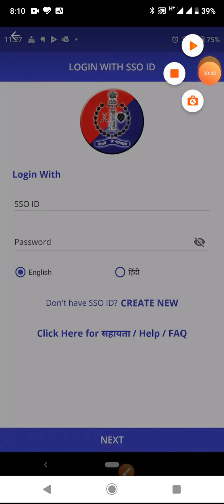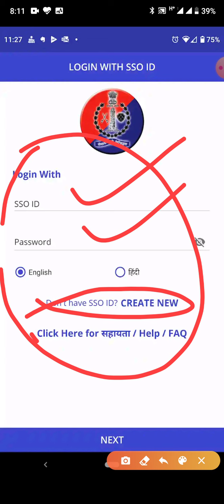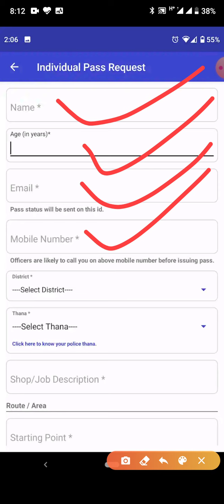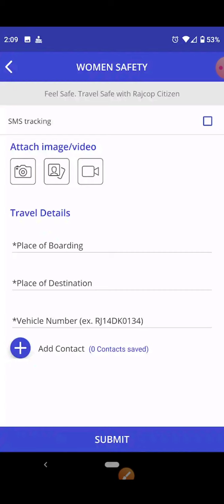लॉक डाउन ई - पास का आवेदन करे ऑनलाइन - RajCop Citizen App पर online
राजस्थान पुलिस

Lock down Pass(Restrictions related to Corona Virus spread)

One click emergency help from police control room and selected contacts

Complaint registration and its status- If the complaint is found to be of cognizable nature on enquiry then FIR will be registered and investigated.

View FIR- all FIR's except those which are restricted by law(Revealing victims identity in case of sexual offences etc.)

Report Crime

Search Vehicle- Basic details. Whether stolen or not

Verification of tenant/servant

Various helpline numbers

Know jurisdiction of police station of any place including current location

Find way to nearest Hospital